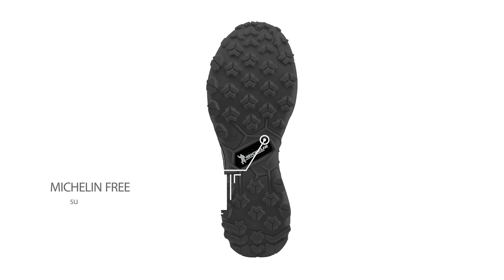Garmont 9.81 N.Air.G 2.0 GTX shoes - Summer 2021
For the Summer 2021 collection, Garmont presents the 9.81 N.Air.G 2.0 GTX shoe, ideal for fast mountain activities.